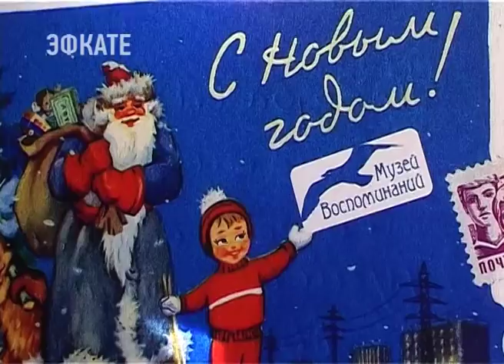Сочинские школьники увидели «Ретро-ёлку». Новости Эфкате Сочи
Сегодня площадкой для проведения новогоднего утренника стала галерея «Курортный парк». Она находится в помещении рекламного агентства «Прайм-С», в административном корпусе «Адлеркурорта».

Эти ёлочные шишки, колокольчики и прочие новогодние игрушки знакомы каждому. У многих сочинцев есть такие раритетные украшения. Но вот по-настоящему окунуться в атмосферу 50-х можно только в галерее «Курортный парк». Здесь не только рассмотреть, но и прикоснуться к истории родного курорта разрешат. Хозяйка арт-пространства Наталия Зенькович многие годы собирала одежду советской эпохи, кукол, фотографии, открытки, книги и, конечно, предметы быта. В результате в галерее появились отдельные комнаты с артефактами прошлого века. В одной из них и установили ретро-ёлку.

Сочи. Новости.
Телеканал Эфкате.